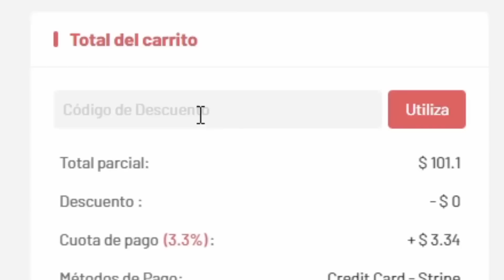¡OBLIGATORIO NO HACERLO! ❌ 89 ALEX IWOBI FIFA 23 FUT BIRTHDAY SBC REVIEW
REVIEW ALEX IWOBI
REVIEW IWOBI
IWOBI FIFA 23
ALEX IWOBI FIFA 23
IWOBI REVIEW
ALEX IWOBI REVIEW
ALEX IWOBI 90
IWOBI 89 REVIEW
IWOBI 89 REVIEW
89  IWOBI
89 ALEX IWOBI
ALEX IWOBI FUT BIRTHDAY
ALEX IWOBI CUMPLEAÑOS DE FUT
IWOBI FUT BIRTHDAY
IWOBI CUMPLEAÑOS DE FUT
ALEX IWOBI SBC
IWOBI SBC
89 ALEX IWOBI FIFA 23
ALEX IWOBI 89
IWOBI FIFA 23
FIFA 23 ALEX IWOBI
FIFA 23 IWOBI
VALE LA PENA ALEX IWOBI
VALE LA PENA IWOBI
MERECE LA PENA ALEX IWOBI
MERECE LA PENA IWOBI
REVIEW ALEX IWOBI ESPAÑOL
SBC
FUT BIRTHDAY SBC
ALEX IWOBI WORTH IT
FRAFILTER
ALEX IWOBI SBC
ALEX IWOBI FIFA 23 SBC